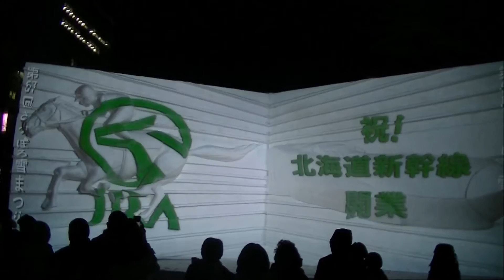JRAプロジェクションマッピング「北海道を駆けぬけろ!」Sapporo Snow Festival Projection Mapping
第67回さっぽろ雪まつり、JRAプロジェクションマッピング「北海道を駆けぬけろ!」です。優駿と北海道新幹線が疾走しながら、北海道のみどころを紹介するスピード感溢れる映像です。
→JRAプロジェクションマッピング「北海道を駆けぬけろ!」動画